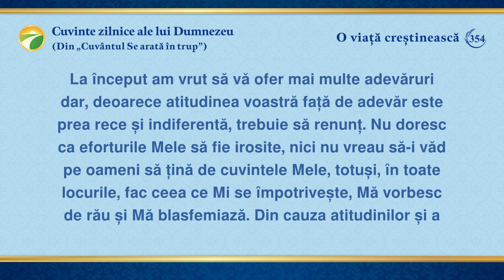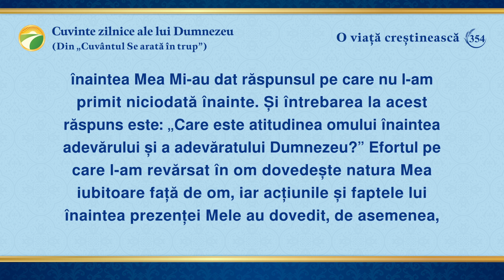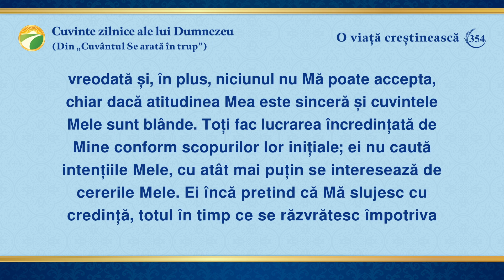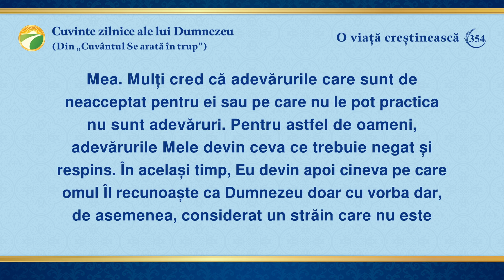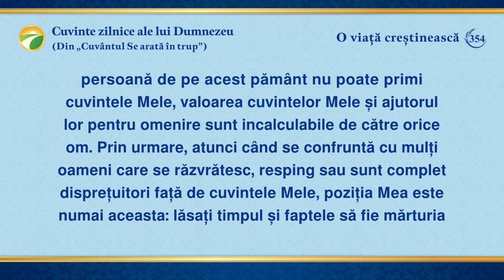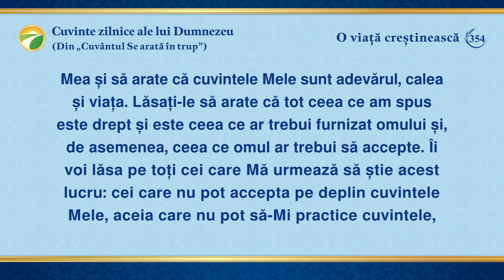Cuvinte zilnice ale lui Dumnezeu: Dezvăluirea corupției omului | Fragmentul 354